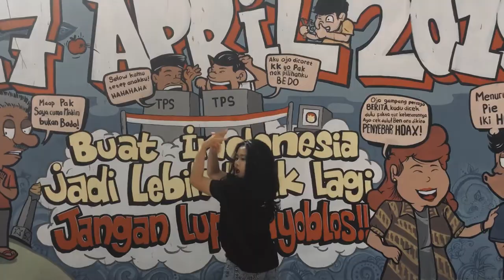J BEATS - DON'T STOP | Choreography by Cupbe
Private dance class (online / offline).

Danced by : Firda , Nada , Yola , Deta.